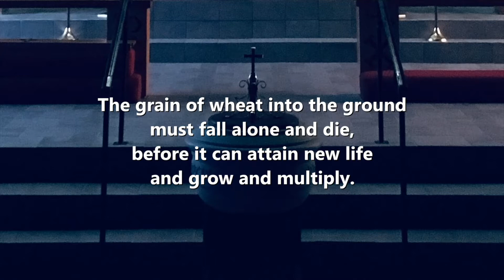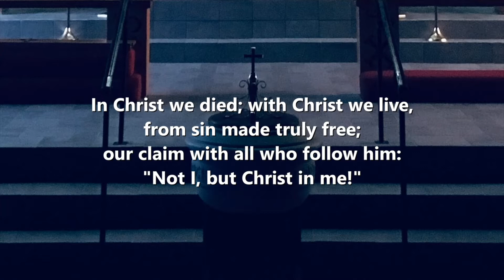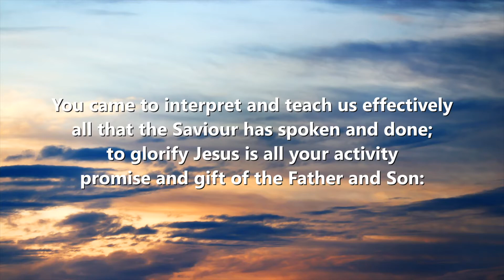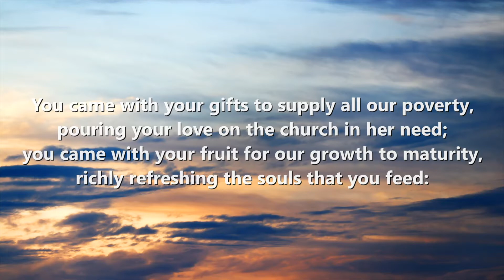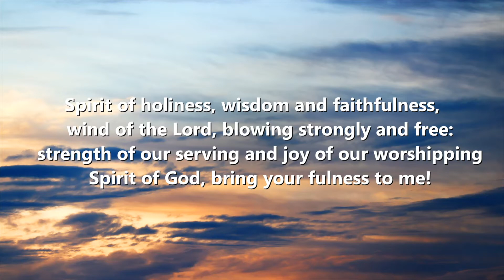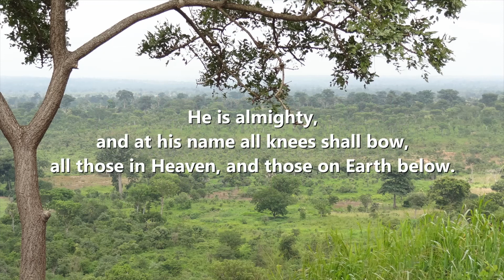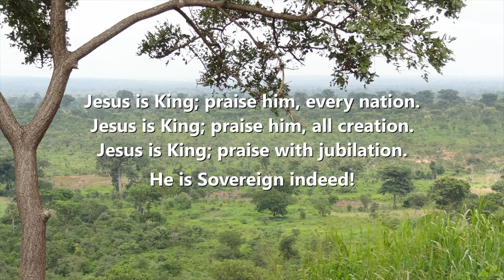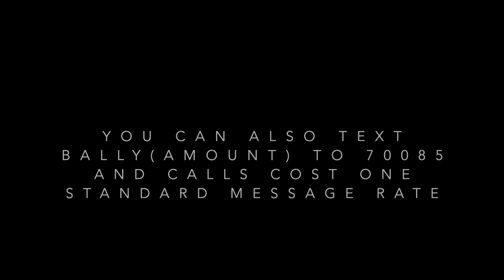28 August 2022 Morning Worship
United Summer Worship
28th August 2022

"Table Manners"
Luke 14

We are grateful for all the support given to Second Ballyeaston. If you would like to support our ministry you can donate online using our website. You can also text BALLY (plus amount) to 70085. All texts are charged at your standard rate plus the amount.

You are also able to join us each week at 11.30am in our church building.

Registered Charity in Northern Ireland (NIC104913)